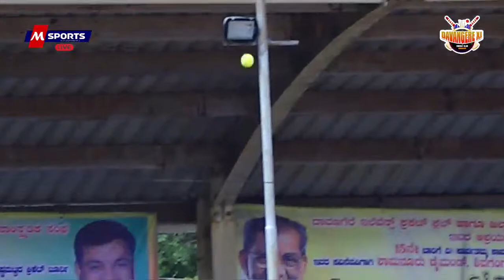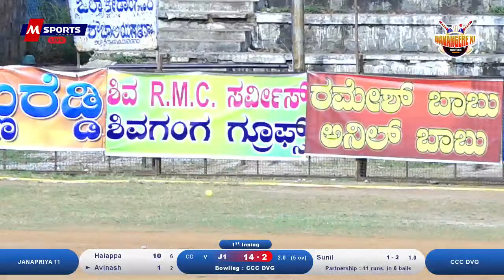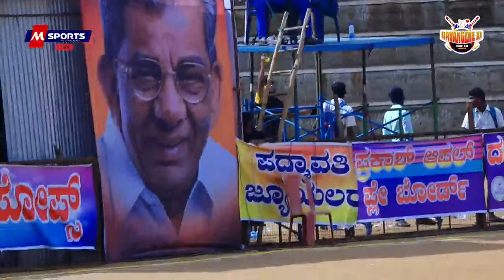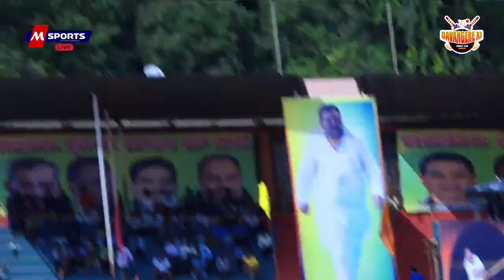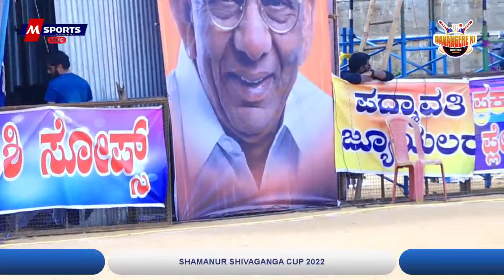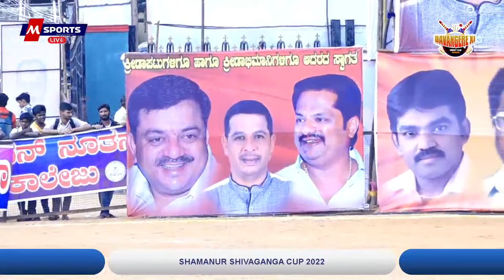JANAPRIYA 11 V/S CCC DVG | SHAMANUR DIAMOND SHIVAGANGA CUP 2022 | DAY 3 | DAVANAGERE